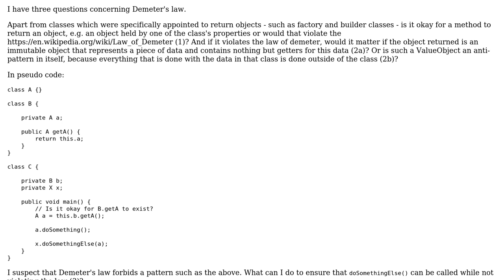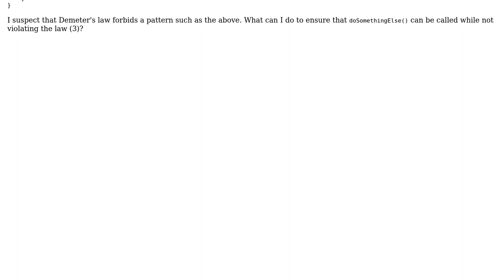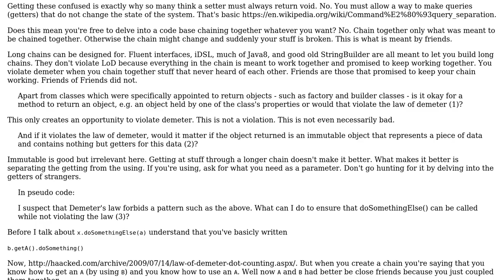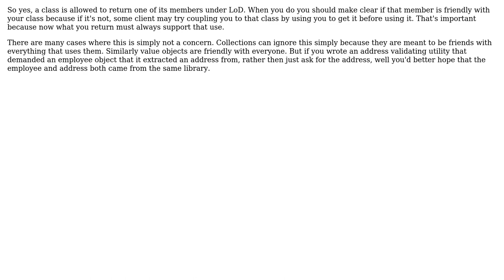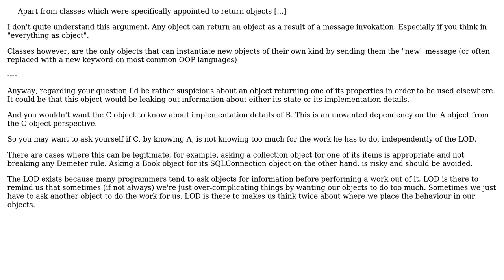Software Engineering: According to Demeter's law, is a class allowed to return one of its members?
With thanks & praise to God, and with thanks to the many people who have made this project possible! | Content (except music & images) licensed under CC BY-SA | Music | Images & others | With thanks to user user2180613 user Robert Harvey user NikoGJ user Jeremy user gnasher729 user candied_orange and the Stack Exchange Network Trademarks are property of their respective owners. You are responsible for your own actions.